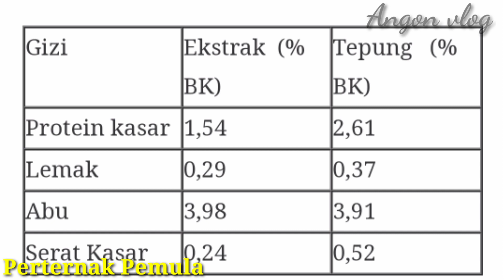Manfaat ilalang bagi peternak,pakan alternatif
Penggunaan akar alang-alang (Imperata cylindrica) dalam pakan atau ransum unggas dapat mengurangi gulma tanaman para petani, karena yang kita tahu bahwa alang-alang (Imperata cylindrica) hanyalah rumput atau tanaman pengganggu, baik yang tumbuh di tepian sawah, jalan, lapangan maupun dihalaman rumah.
 sebagai peternak kambing ini sangat bermanfaat bagi kambing peternak,
mohon maaf jika kata-kata kurang sempurna dan jelas,
silakan komentar dan masukkan agar Chanel cepat memperbaiki,
salam peternak pemula